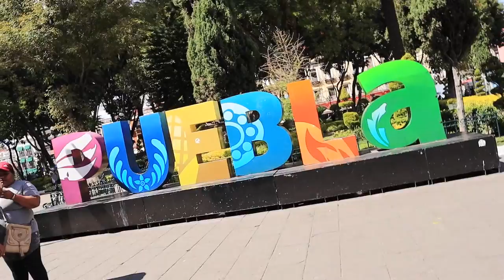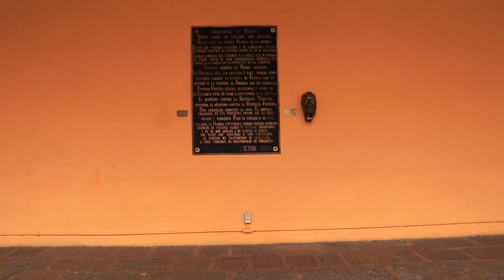5 de MAYO LA BATALLA de PUEBLA MÉXICO muy IMPRESIONANTE 😱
Abre AQUI ↓↓↓

Recibe 25.00 dólares gratis para hospedarte por primera vez en AirB&B utilizando mi enlace